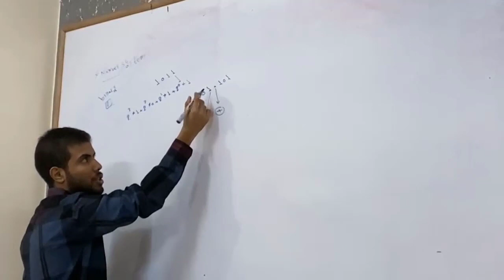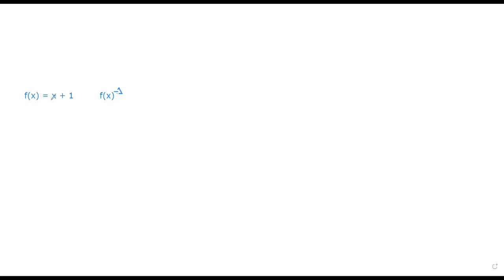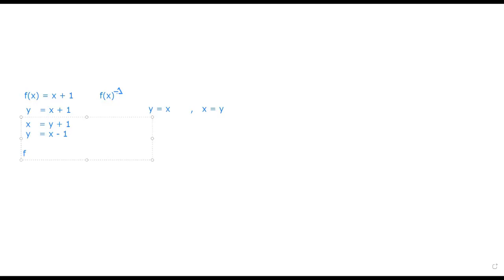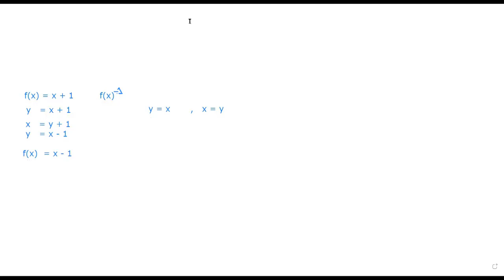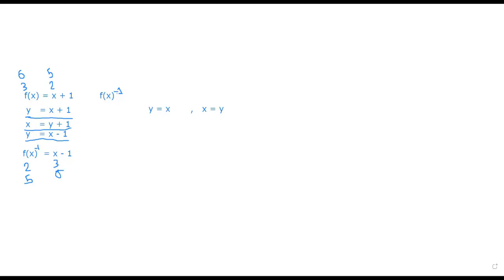Discrete Course - Inverse and Composition Function